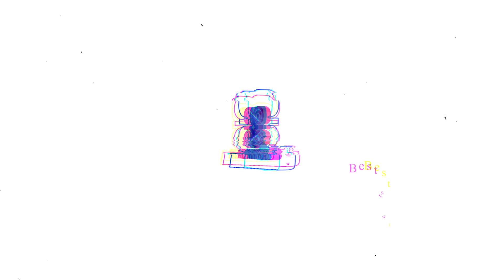EFIE K3SE3 MU COMING SOON🔥🔥🔥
Best Movies 🎬 adinkra zionfelix EFIE K3SE3 MU COMING SOON🤣🤣🔥🔥🔥🔥🔥🔥🔥